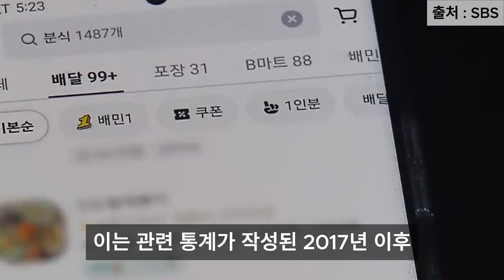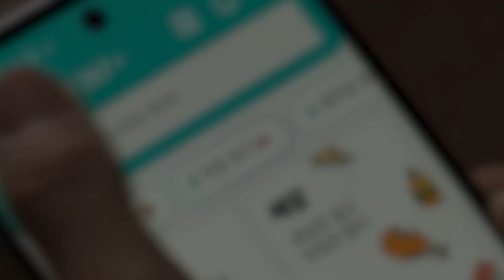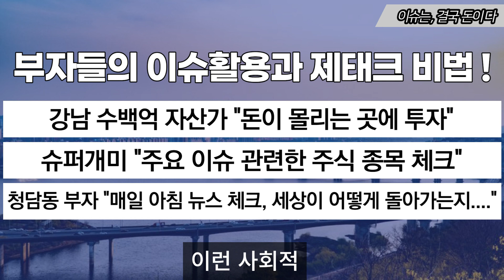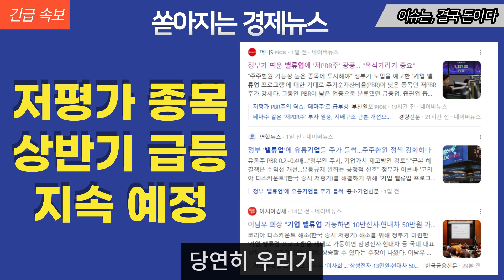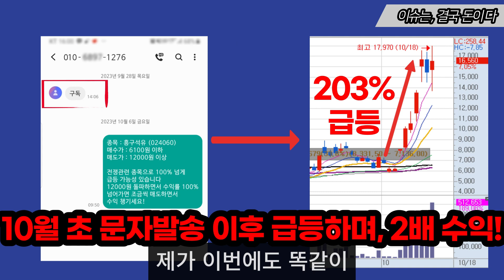[오늘 이 뉴스] 배달시장 역주행 "앱 삭제".."왜 안 써요?" 물었더니..